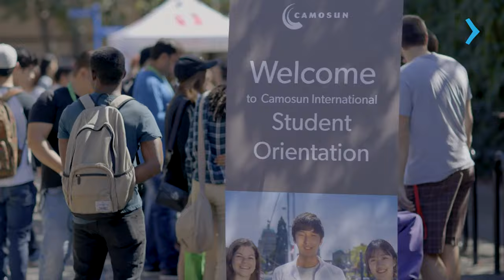ESTUDE COMPUTER SYSTEM NO CAMOSUN COLLEGE EM VICTORIA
O programa de Information and Computer System Technologists é um programa oferecido pelo Camosun College em Victoria, Canadá, projetado para preparar você para uma carreira no mundo da tecnologia. Você terá a oportunidade de aprofundar seus conhecimentos em sistemas de computadores, redes, segurança da informação e muito mais. As instalações de última geração proporcionarão um ambiente propício para o aprendizado prático, enquanto nossas parcerias sólidas com a indústria garantem que você esteja atualizado com as últimas tendências e tecnologias. Além disso, o programa oferece experiências práticas que permitirão que você aplique seus conhecimentos teóricos em situações do mundo real.

Quer saber mais? Acesse e converse com o representante oficial do Camosun College no Brasil. Vamos ajudá-lo a dar o próximo passo em direção ao seu sonho de estudar no Canadá!